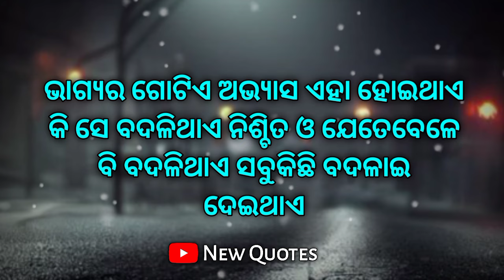Lessonable speech odia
1. Inspirational speech
2. Motivational quotes
3. Chanakya niti quotes
4. Life changing speech
5. Psychological quotes
6. Heart touching speech
7. Wisdom Quotes
8. Psychology facts
9. Philosophy quotes

*My personal all orginal voice and script in New Quotes channel.